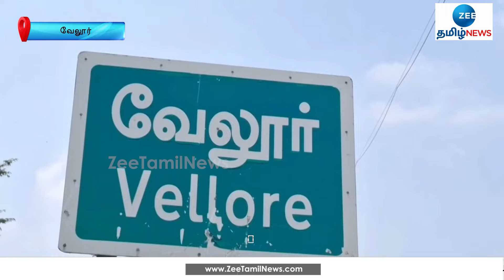கள்ளச்சாராயம் குறித்து புகார் அளிக்க வாட்ஸ் அப் எண்கள் அறிவிப்பு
வேலூர் மாவட்டத்தில் சட்டவிரோதமாகக் காய்ச்சப்படும் கள்ளச்சாராயம் மற்றும் மது பாட்டில்களை விற்பவர்கள் குறித்த தகவல் மற்றும் புகார் அளிக்க வாட்ஸ் அப் எண்கள் அறிவிக்கப்பட்டுள்ளன.